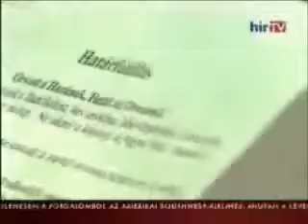Retúrjegy, avagy mi lehet a recept az orvoshiányra?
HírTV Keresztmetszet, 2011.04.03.